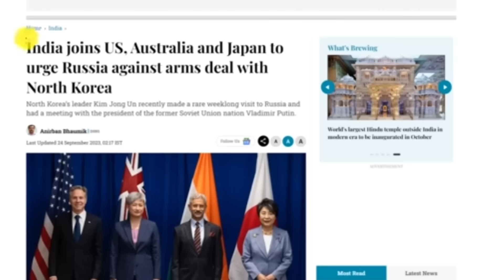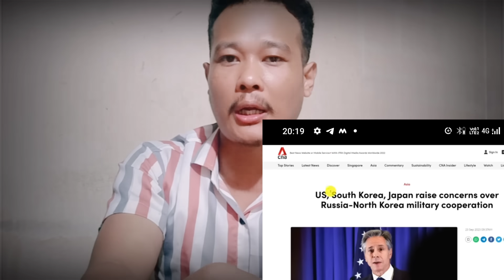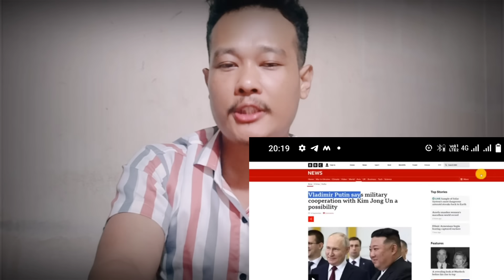India Russia ko Champengata | oyeh its India garo today